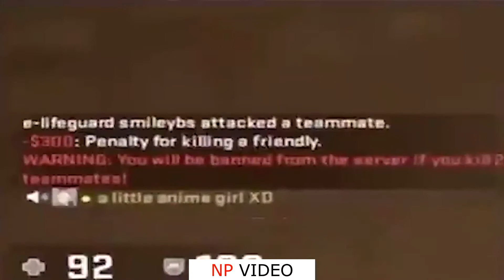A cat want to use laptop/NP VIDEO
this is a song for a special girl out there